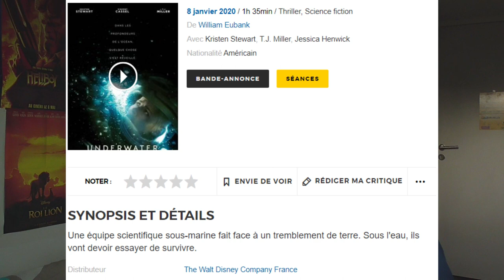RÉACTION TRAILER - Underwater 💧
Aujourd'hui, on s'attaque à la bande-annonce de "Underwater".